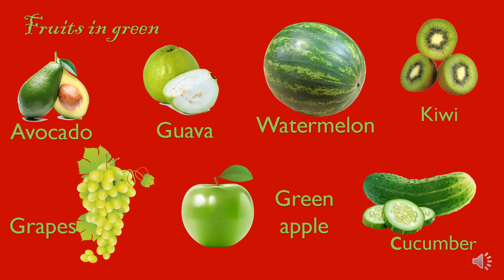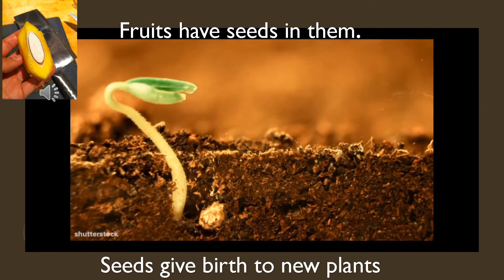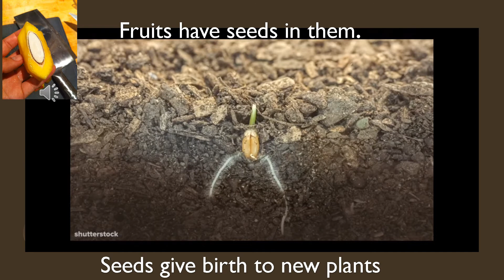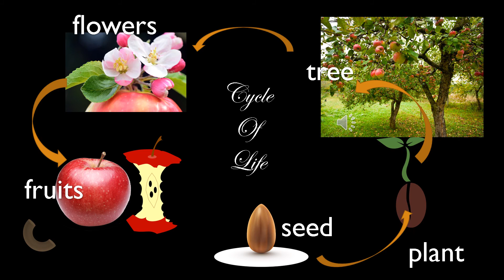Nursery/EVS/ Fruits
Types and colours of fruits,how a seed grows to a plant ,life cycle of a plant